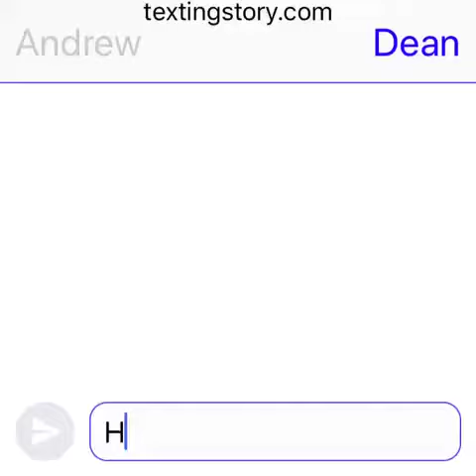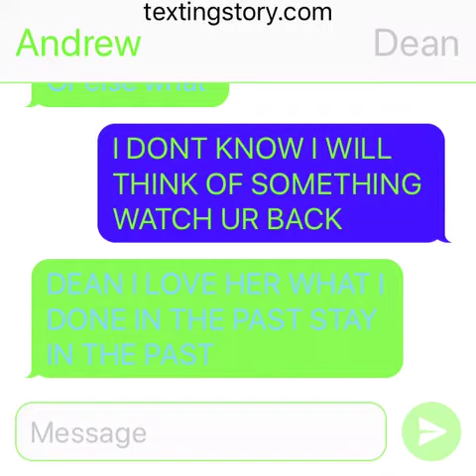Texting life ep5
UCT6GVPmsdXx09gC22WDq0rQ